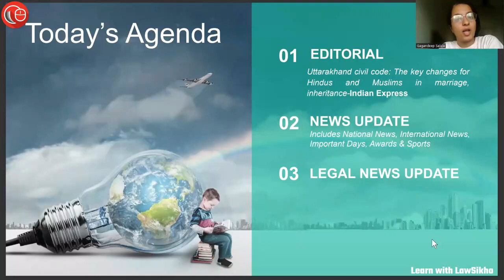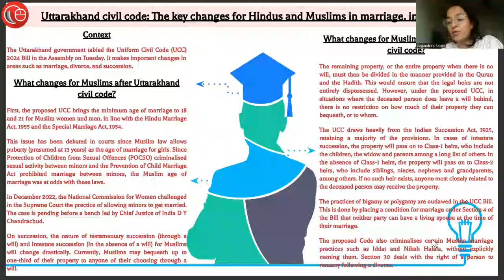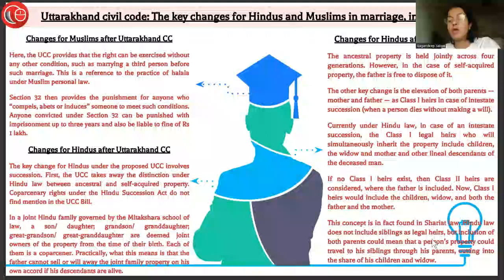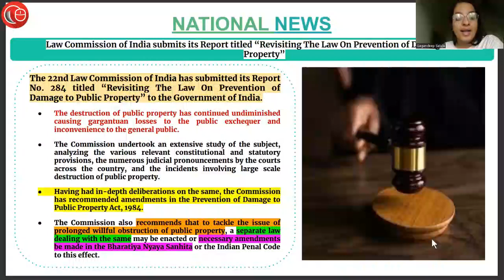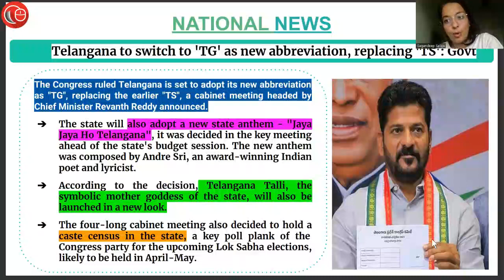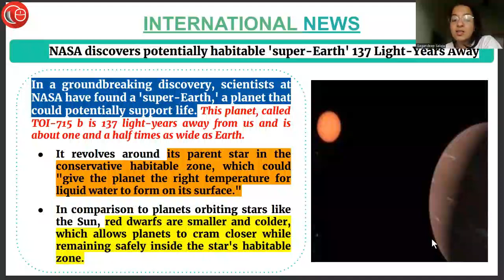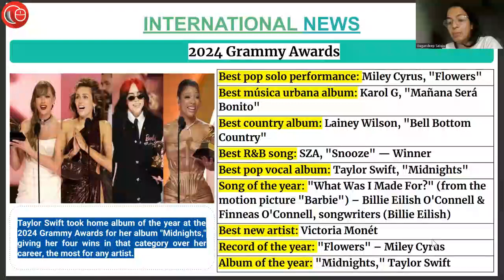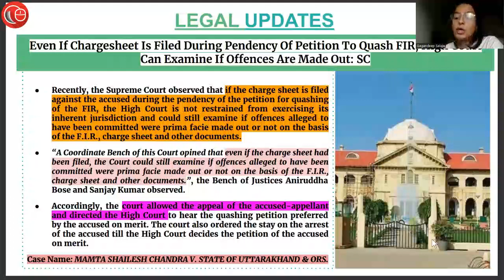6th & 7th February 2024 | Current Affairs 2024 | Daily Current Affairs | Current Affairs Today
DAILY LAW QUIZ:
6th and 7th February'24

1) Editorial (00:40)
Uttarakhand civil code: The key changes for Hindus and Muslims in marriage, inheritance

2) News Updates (06:00)
(i) Vinesh clinches 55-kg category gold in National Wrestling
(ii) Shri Pawan Kumar assumes charge of Chief Adviser (Cost) in Department of Expenditure, Ministry of Finance
(iii) 'Don't use children in election campaign': EC directs political parties ahead of 2024 LS Polls
(iv) Law Commission of India submits its Report titled “Revisiting The Law On Prevention of Damage to Public Property”
(v) Dr. Bina Modi is the 'Outstanding Business Woman of the Year - 2023'
(vi) Telangana to switch to 'TG' as new abbreviation, replacing 'TS': Govt
(v) Yemen's foreign minister Ahmed Awad bin Mubarak has been appointed as the country's new Prime Minister.
(vi) Michelle O’Neil becomes Northern Ireland’s first nationalist leader
(vii) Telangana to switch to 'TG' as new abbreviation, replacing 'TS': Govt
(viii) Global scientists convene in Kathmandu for IPBES nexus assessment
(ix) Bill to provide OBC quota in J&K local bodies introduced in Lok Sabha
(x) Yemen appoints foreign minister Ahmed Awad Bin Mubarak as prime minister
(xi) Michelle O’Neil becomes Northern Ireland’s first nationalist leader
(xii) NASA discovers potentially habitable 'super-Earth' 137 Light-Years Away
(xiii) Nangolo Mbumba has been sworn in as the interim president
of the southern African country of Namibia.
(xiv) Russian cosmonaut sets record for most time in space - more than 878 days
(xv) Pak gets its first Grandmaster after Mian Sultan Khan given honorary title posthumously
(xvi) 2024 Grammy Awards
(xvii) FIFA World Cup 2026 schedule: New Jersey awarded final of 48-team tournament

3) Legal News (16:22)
(i) Chandigarh Mayor Election | 'Obvious That Presiding Officer Defaced Ballot Papers,This Is Murder Of Democracy': SC
(ii) Even If Chargesheet Is Filed During Pendency Of Petition To Quash FIR, High Court Can Examine If Offences Are Made Out: SC
(iii) Even If Chargesheet Is Filed During Pendency Of Petition To Quash FIR, High Court Can Examine If Offences Are Made Out: SC